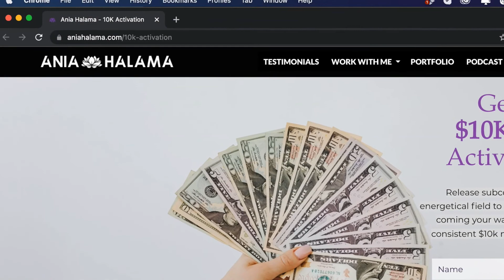EFT Tapping to Release Money Blocks | Ania Halama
Have you ever experienced resistance around money?
Either it's hard to make money or that money just slips through your hands the money you receive money?
There's a lot of conditioning and programming in our society around money, so in this episode of Spirituality for Badass Babes we will tap on various money blocks to clear and release this out of your field, so you can attract an abundance of money! :)

Ania

0:00 Intro
1:50 EFT tapping points
3:50 Self-evaluation (before)
4:11 EFT tapping to release money blocks
16:32 Rate yourself after the tapping

Book a 1:1 Virtual Coffee to see how I can help you

Join Abundance Vortex and become an abundant badass overflowing with infinite manifestation power

Join Xpansion Alchemy the divine alchemy school for all souls looking to transform and Xpand

Video is about: EFT Tapping to Release Money Blocks